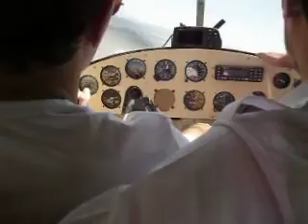Cessna 172 Climbing to 1000ft over Martin Garcia Island